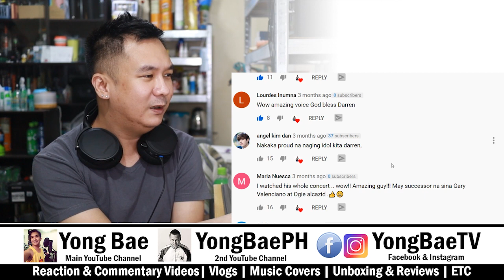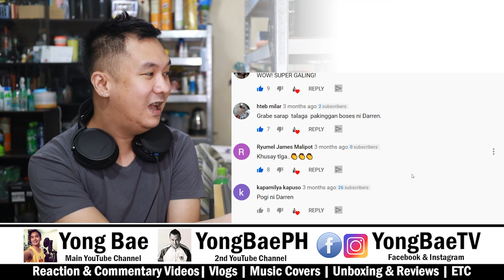Darren Espanto - Hallelujah | D' Birthday Concert From Home | YongBae Reactions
Comment down your suggestions to make my videos and vlogs better :) thank you! :)
YongBaeTV | YongBae | Yong Bae | Yong Bae TV | YongBaePH | Yong Bae PH